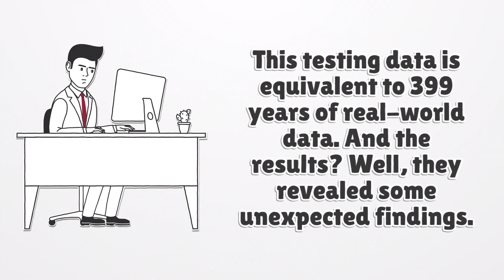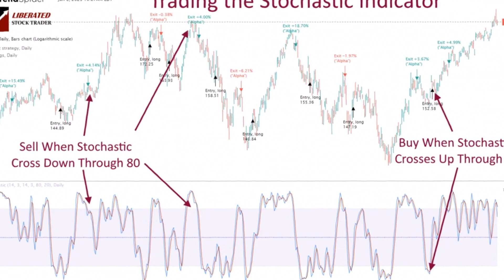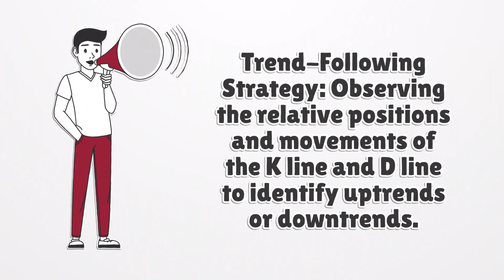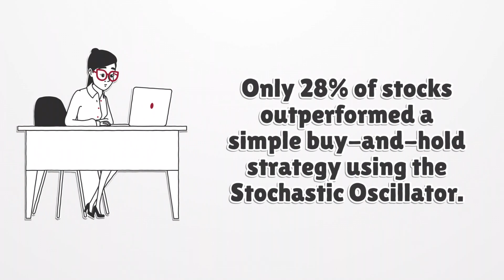Stochastic Oscillator Explained: 399 Years Of Test Data Reveals Surprising Results. Must Watch.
Have you heard about the Stochastic Oscillator? It's a widely used technical indicator created by George Lane in the 1950s. Stochastics, a mathematical field, is all about studying random systems to predict unpredictable events. In the context of financial markets, stochastic processes can help us understand how asset prices change over time. By measuring momentum, the Stochastic Oscillator can help identify potential overbought or oversold levels in the market.

I recently completed a detailed analysis of DJ30 stocks using the Stochastic Oscillator on various time frames (1, 5, and 60-minute as well as daily charts) over a period of 12 years. This equates to over 399 years of testing data. The results revealed some surprising findings.

While standard charts may not always yield profitable results for the Stochastic Oscillator across all timeframes, I have identified the most lucrative settings for trading with this tool.

All Testing & Research Performed With TrendSpider, The Leading AI Stock Research Software

The Liberated Stock Trader Pro (LST PRO) Stock Investing Masterclass Training Course is a complete guide to stock market investing.

You will really learn the discipline of stock market analysis, investment strategy, stock selection, risk management, and portfolio management.

My name is Barry Moore, and I am a certified financial technician with the International Federation of Technical Analysts. I have been independently researching, trading, and investing in the stock market for over 20 years. Back in 2010, I founded liberatedstocktrader.com, a business that has helped educate over 40,000 people so they can take control of their own investing decisions.

My Recommended Software & Partners

Stock Rover: Best For USA Screener for Value, Income & Growth Investors

Recommended Reading